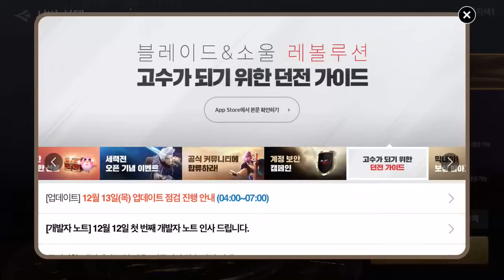블레이드&소울 레볼루션 기공 12Dec B&S Revol